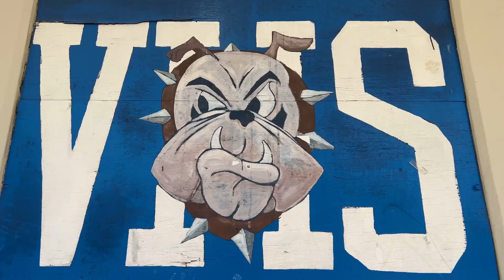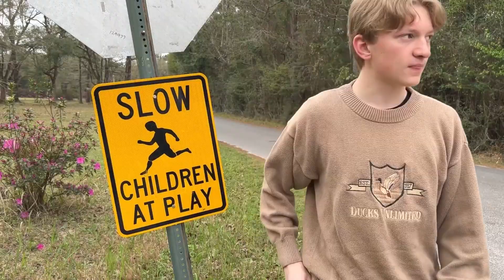WVHS: Episode 5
aint no way yall ready for this next one it coming outta left field bruh fr